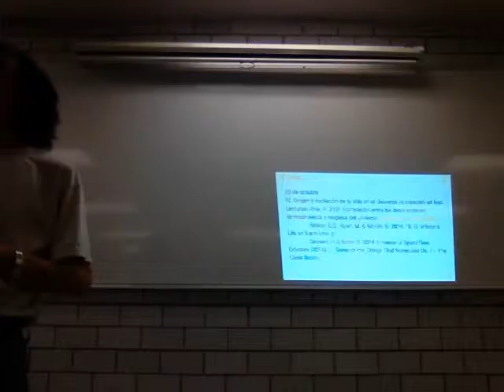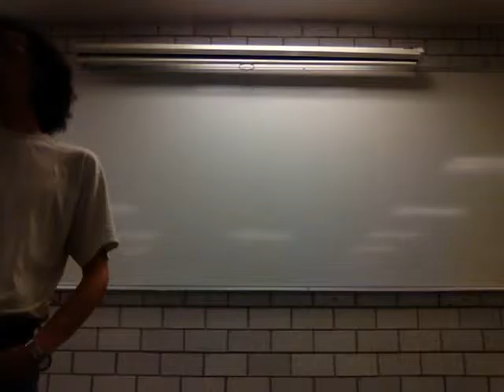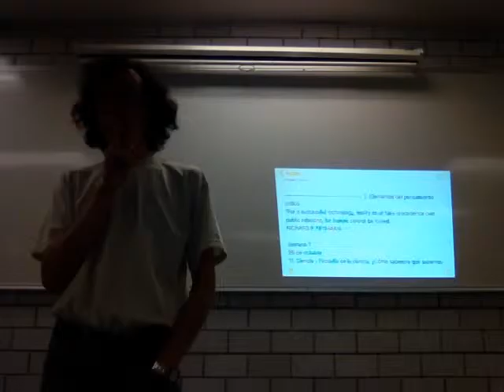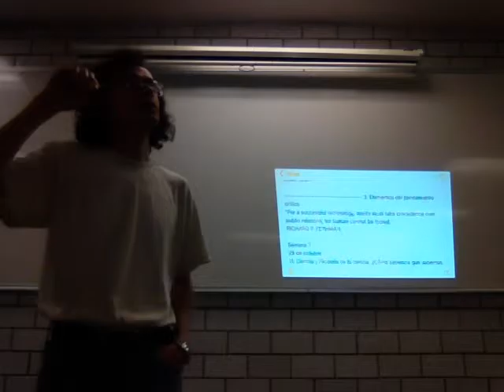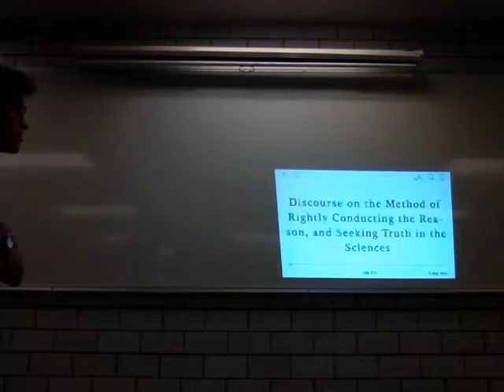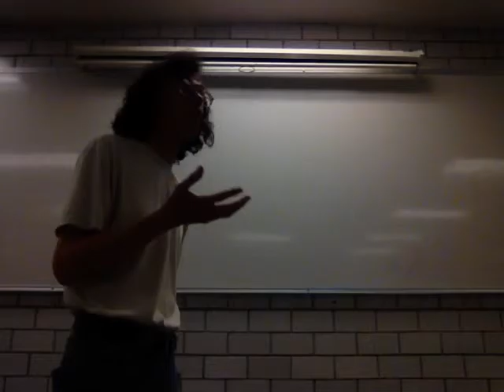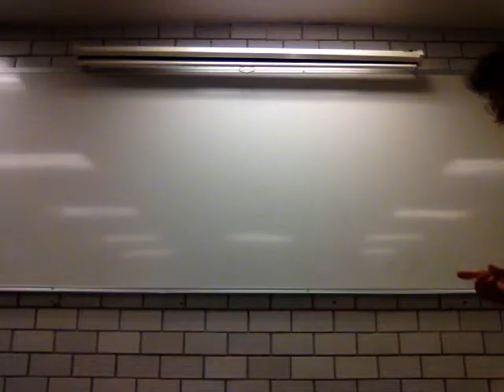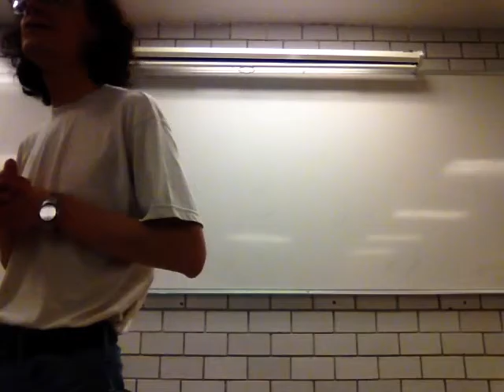Ciencia y Filosofía de la ciencia ¿Cómo sabemos que sabemos lo que sabemos?1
Elementos del pensamiento crítico
Semana 7
26 de octubre
11. Ciencia y Filosofía de la ciencia. ¿Cómo sabemos que sabemos lo que sabemos? (Primera parte)
- Hacia un lenguaje científico y crítico común.
Lecturas: Cereijido, M. 1994. Ciencia Sin Seso. Locura Doble. Siglo Veintiuno Editores.
Descartes, R. 1637. “Discourse on the Method of Rightly Conducting One's Reason and of Seeking Truth in the Sciences.” iBooks.
Wilson, E.O., Ryan, M. & McGill, G. 2014. “E. O. Wilson’s Life on Earth Unit 1.”
Unidad Iztapalapa